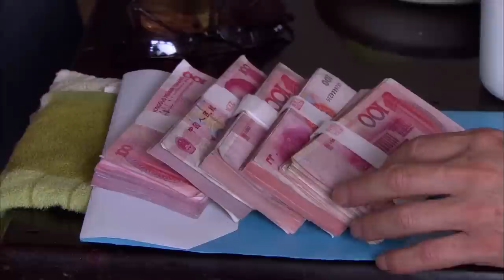农村老头穷的叮当响，没想在市里还有个年收入几百万的公司，老头惊了!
（我是一顆小草）佟麗婭